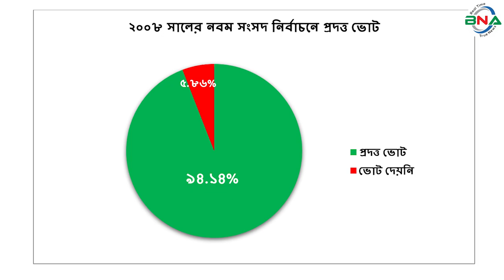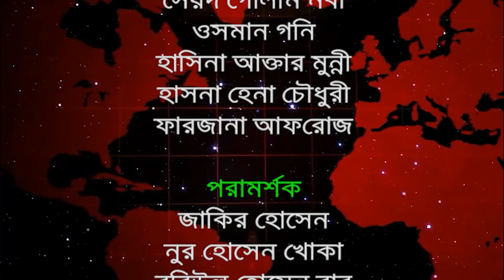দ্বাদশ সংসদ নির্বাচনের হালচাল: সংসদীয় আসন-৪৬ (নওগাঁ-১)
বিএনএ নিউজ টুয়েন্টি ফোর ডটকম দ্বাদশ জাতীয় সংসদ নির্বাচনকে সামনে রেখে ধারাবাহিক নির্বাচনী হালচাল প্রচার করছে। এতে ১৯৯১ সালের ২৭শে ফেব্রুয়ারি অনুষ্ঠিত ৫ম জাতীয় সংসদ থেকে ২০১৮ সালের ৩০শে ডিসেম্বর অনুষ্ঠিত একাদশ সংসদ নির্বাচনের ওপর ভিত্তি করে রাজনৈতিক দল গুলোর আসন ভিত্তিক সাংগঠনিক হালচাল তুলে ধরার চেষ্টা করে যাচ্ছে বিএনএ নিউজ টুয়েন্টি ফোর ডটকম। আজ থাকছে নওগাঁ-১ আসনের হালচাল।

নওগাঁ-১ সংসদীয় আসনটি পোরশা, সাপাহার এবং নিয়মতপুর উপজেলা নিয়ে গঠিত। এটি জাতীয় সংসদের ৪৬ নাম্বার আসন।

১৯৯১ সালের ২৭শে ফেব্রুয়ারি পঞ্চম সংসদ নির্বাচন অনুষ্ঠিত হয়। নওগাঁ-১ আসনে ভোটার ছিলেন ২ লাখ ১৯ হাজার ১ শত ৫৮ জন। ভোট প্রদান করেন ১ লাখ ৪১ হাজার ৮ শত ৯৫ জন। নির্বাচনে আওয়ামী লীগের আজিজুর রহমান মিয়া বিজয়ী হন। নৌকা প্রতীকে তিনি পান ৫৪ হাজার ৮শত ৩ ভোট।। নিকটতম প্রতিদ্বন্দ্বী ছিলেন জামায়াতে ইসলামীর সালেকুর রহমান। দাঁড়িপাল্লা প্রতীকে তিনি পান ৪১ হাজার ৪ শত ৭৯ ভোট।

১৯৯৬ সালের ১৫ই ফেব্রুয়ারি ৬ষ্ঠ জাতীয় সংসদ নির্বাচন অনুষ্ঠিত হয়। বিএনপির শাসনামলে অনুষ্ঠিত এই নির্বাচনে বিএনপি, ফ্রিডম পার্টি এবং কিছু নামসর্বস্ব রাজনৈতিক দল, অখ্যাত ব্যক্তি প্রতিদ্বন্দ্বীতা করেন। বিএনপির ডা. মোহাম্মদ ছালেক চৌধুরী বিজয়ী হন। তার নিকটতম প্রতিদ্বন্দ্বী ছিলেন স্বতন্ত্র প্রার্থী নাজির উদ্দিন আহমেদ। তত্ত্বাবধায়ক সরকারের দাবিতে আওয়ামী লীগ সহ সব বিরোধী দল এই নির্বাচন বর্জন করে।
এই সংসদের মেয়াদ ছিল মাত্র ১১ দিন। তত্ত্বাবধায়ক সরকার বিল পাশ হওয়ার পর সংসদ বিলুপ্ত ঘোষণা করা হয়।

১৯৯৬ সালের ১২ই জুন সপ্তম সংসদ নির্বাচন অনুষ্ঠিত হয়। নির্বাচনে ভোটার ছিলেন ২ লাখ ২০ হাজার ৩শত ৫৪ জন। ভোট প্রদান করেন ১ লাখ ৭৮হাজার ৮ জন। নির্বাচনে বিএনপির ডা. মোহাম্মদ ছালেক চৌধুরী বিজয়ী হন। ধানের শীষ প্রতীকে তিনি পান ৭০ হাজার ৪১ ভোট। তার নিকটতম প্রতিদ্বন্দ্বী ছিলেন আওয়ামী লীগের সাধন চন্দ্র মজুমদার। নৌকা প্রতীকে তিনি পান ৫৯ হাজার ৯ শত ৭৫ ভোট।

২০০১ সালের ২৭শে ফেব্রুয়ারি অষ্টম সংসদ নির্বাচন অনুষ্ঠিত হয়। নির্বাচনে ভোটার ছিলেন ২ লাখ ৭১ হাজার ৩ শত ৬ জন। ভোট প্রদান করেন ২ লাখ ৩৭ হাজার ২শত ৪ জন। নির্বাচনে বিএনপির ডা. মোহাম্মদ ছালেক চৌধুরী বিজয়ী হন। ধানের শীষ প্রতীকে তিনি পান ১ লাখ ২৯ হাজার ৮ শত ৯ ভোট। তাঁর নিকটতম প্রতিদ্বন্দ্বী ছিলেন আওয়ামী লীগের সাধন চন্দ্র মজুমদার। নৌকা প্রতীকে তিনি পান ১ লাখ ১ হাজার ১ শত ৩৫ ভোট।

২০০৮ সালের ২৯শে ডিসেম্বর নবম সংসদ নির্বাচন অনুষ্ঠিত হয়। নির্বাচনে ভোটার ছিলেন ৩ লাখ ১৩ হাজার ৩ শত ৩২ জন। ভোট প্রদান করেন ২ লাখ ৯৪ হাজার ৯ শত ৭৫ জন। নির্বাচনে আওয়ামী লীগের সাধন চন্দ্র মজুমদার বিজয়ী হন। নৌকা প্রতীকে তিনি পান ১ লাখ ৭৭ হাজার ২ শত ৫১ ভোট। নিকটতম প্রতিদ্বন্দ্বী ছিলেন বিএনপির ডা. মোহাম্মদ ছালেক চৌধুরী। ধানের শীষ প্রতীকে তিনি তিনি পান ১ লাখ ১১ হাজার ৮৯ ভোট।

২০১৪ সালের ৫ই জানুয়ারি দশম জাতীয় সংসদ নির্বাচন অনুষ্ঠিত হয়। নির্বাচনে আওয়ামী লীগের সাধন চন্দ্র মজুমদার বিনা প্রতিদ্বন্দ্বীয় নির্বাচিত হন। তত্ত্বাবধায়ক সরকারের দাবিতে বিএনপি নেতৃত্বাধীন ২০ দলীয় জোট এই নির্বাচনে অংশগ্রহণ করেনি।

২০১৮ সালের ৩০শে ডিসেম্বর একাদশ সংসদ নির্বাচন অনুষ্ঠিত হয়। নির্বাচনে ভোটার ছিলেন ৪ লাখ ২ হাজার ৬শত ৬৯ জন। ভোট প্রদান করেন ৩ লাখ ৪৪ হাজার ৭ শত ৯৬ জন।
নির্বাচনে প্রার্থী ছিলেন ৫ জন। নৌকা প্রতীকে আওয়ামী লীগের সাধন চন্দ্র মজুমদার, ধানের শীষ প্রতীকে বিএনপির মোস্তাফিজুর রহমান, লাঙ্গল প্রতীকে জাতীয় পার্টির আলী আকবর, হাত পাখা প্রতীকে ইসলামী আন্দোলন বাংলাদেশের মোস্তাফিজুর রহমান, মই প্রতীকে বাসদের মঙ্গল কিস্কু প্রতিদ্বন্দ্বীতা করেন।
নির্বাচনে আওয়ামী লীগের সাধন চন্দ্র মজুমদার নির্বাচিত হন। নৌকা প্রতীকে তিনি পান ১ লাখ ৮৭ হাজার ২ শত ৯০ ভোট। তার নিকটতম প্রতিদ্বন্দ্বী ছিলেন বিএনপির মোস্তাফিজুর রহমান। ধানের শীষ প্রতীকে তিনি পান ১ লাখ ৪২ হাজার ৫৬ ভোট। কারচুপির অভিযোগে বিএনপি নেতৃত্বাধীন জাতীয় ঐক্যফ্রন্ট নির্বাচন বর্জন ও ফলাফল প্রত্যাখান করে।